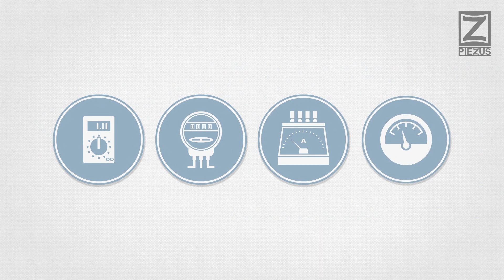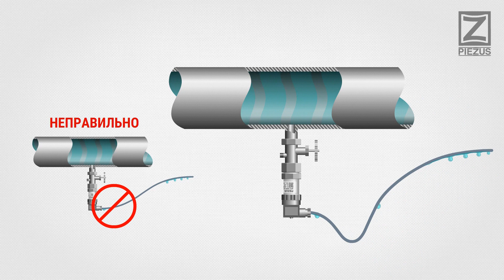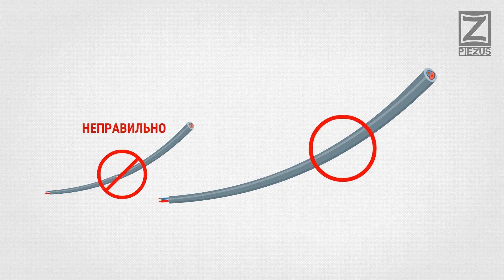Установка датчика давления. Часть 2. Электрическое подключение 4 20 мА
1. Порядок монтажа в разъеме DIN 43650
2. Монтаж разъема  DIN 43650
3. Правила расположения сигнального кабеля
4. Правила при монтаже электрических соединений